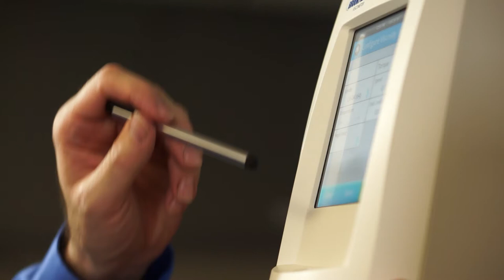BLB, Brookfield Liquid Bath – Low-Temperature Brookfield Viscosity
King Brookfield Liquid Bath (BLB) measures low-temperature viscosity of ATF’s, gear oils and hydraulic oils and other fluid lubricants using a patented SimAir® technique which allows the use of a small, less costly, constant temperature liquid bath.  The only technique available that permits independent sample analyses which eliminates the need for batch sample testing.

The BLB is a widely used low-temperature test for a variety of industry specifications.

Models Available:
BLB 701
BLB 702
SimAir® | DIN Liquid Bath

Methods: ASTM D2983 , IP 267, DIN 51398